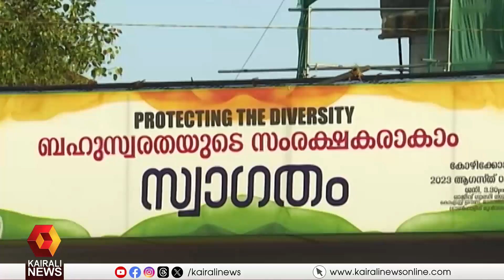ഏക സിവിൽ കോഡിനെതിരെ കോണ്‍ഗ്രസ് സംഘടിപ്പിക്കുന്ന ജനസദസ് ഇന്ന് കോഴിക്കോട് | Uniform Civil Code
ഏകസിവില്‍ കോഡ് നടപ്പാക്കുന്നതിനെതിരെ കോണ്‍ഗ്രസ് സംഘടിപ്പിക്കുന്ന ജനസദസ് ഇന്ന് കോഴിക്കോട്. കെ.മുരളീധരന്‍ ചെയര്‍മാനായ 101 അംഗ സംഘാടക സമിതിയാണ് സെമിനാർ നിയന്ത്രിക്കുന്നത്
Congress seminar against uniform civil code